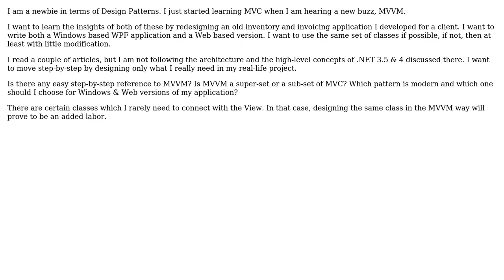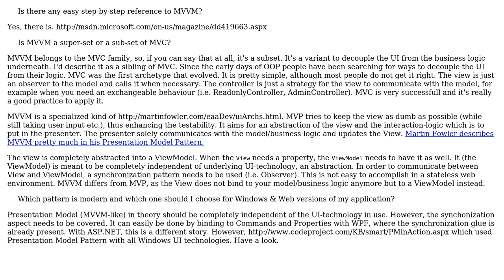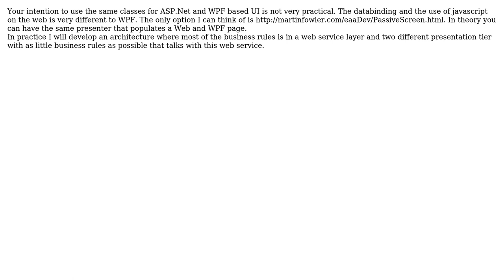Software Engineering: MVVM or MVC? Want to use the same set of classes for WPF and ASP.NET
With thanks & praise to God, and with thanks to the many people who have made this project possible! | Content (except music & images) licensed under CC BY-SA | Music | Images & others | With thanks to user softveda user RPK user Ian user Falcon and the Stack Exchange Network Trademarks are property of their respective owners. You are responsible for your own actions.